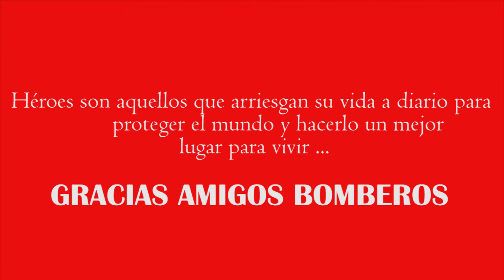Compañía de bomberos Sullana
Cliente :  CMAC Sullana
Campaña:  151 Aniversario compañía  Bomberos Sullana 43
Formato: Full HD